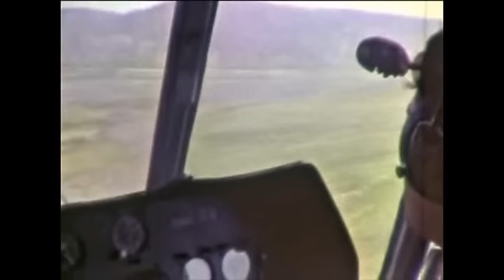Паляваамский геологосьёмочный отряд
Чукотка.
Геологам Чаунской комплексной геологоразведочной экспедиции посвящается
(автор Д.М. Плитчук)
События происходят в полевой сезон 1981 года. Чукотка. Красивая река Паляваам, сопки, тундра, что навсегда останется в памяти тех, кто провел там свои поля. Красивые люди, преданные своему делу: Ирина Черепанова, Михаил Баранов, Юрий Семкин, Виктор Томилов, Надежда Куприянова, Юрий Амбросимов, Владимир Гензе, начальник отряда - Равиль Бинеев и многие другие.
В этих кадрах нет постановочных сцен. Это вырванные из прошлого документальные кадры о буднях геологов. Обычная, ежедневная работа. Много полетов. Без вертолетов нам не обойтись
Зритель по своему воспримет то, что удалось запечатлеть оператору. Каждый, кто работал в тундре и те, кто никогда там не был, еще раз убедятся в том, что геологи — работяги. Преданные делу, мужественные люди. А романтика? Может быть она в таких фильмах и песнях?
Пусть этот мой фильм согреет сердца тех, кому дороги такие воспоминания.